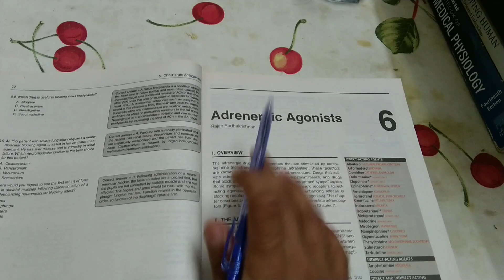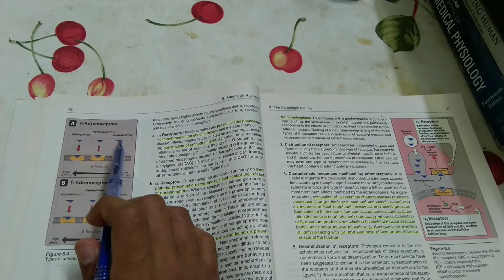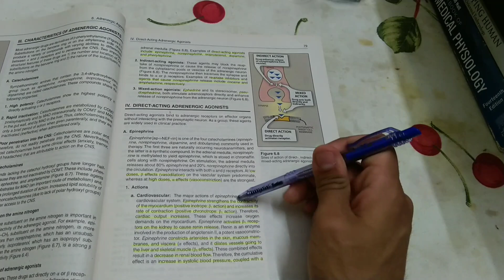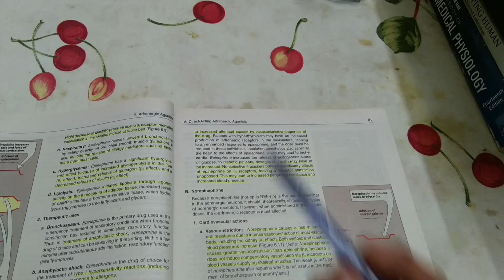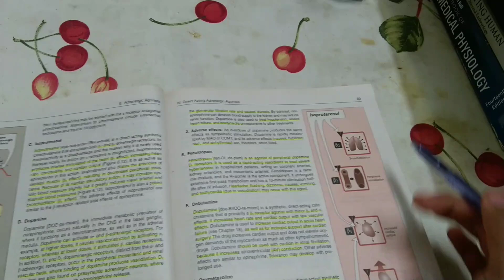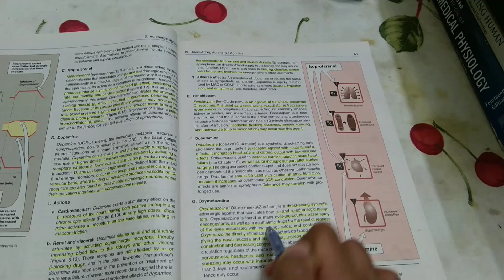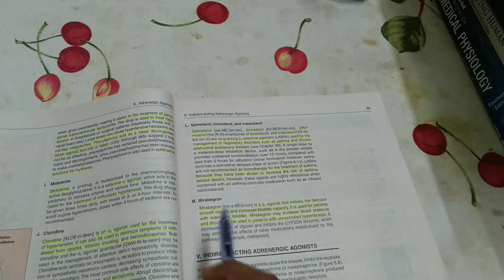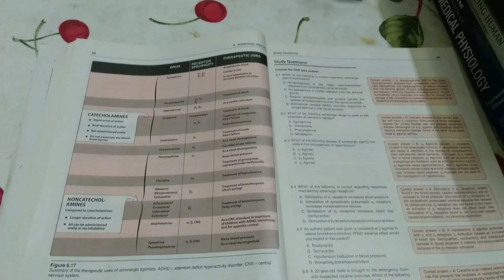Adrenergic Agonists - PHARMACOLOGY